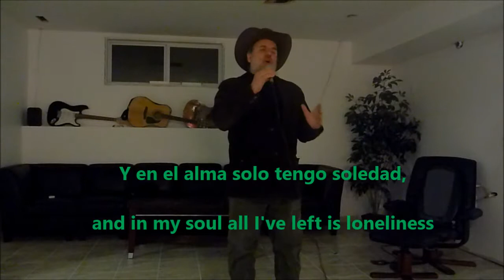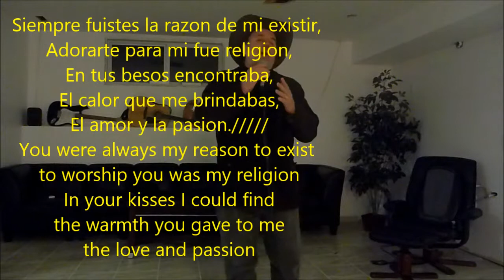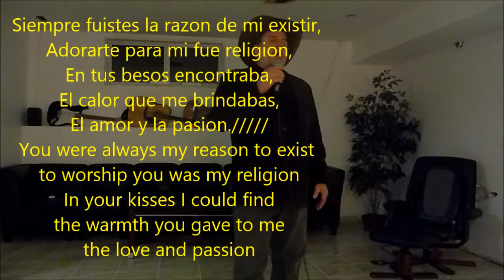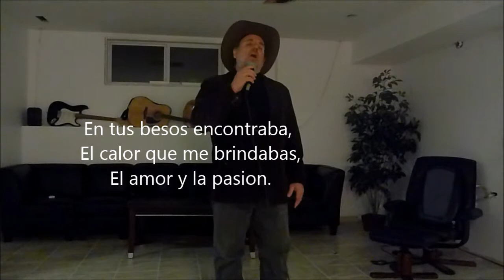Historia de un amor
espagnol Lettra